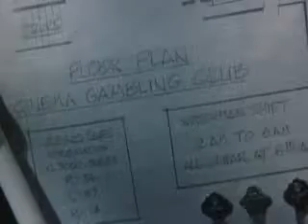Charlie's Angels-Minisode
Crime pays for Mr. Roy David. Unfortunately, he always goes on to lose his profits at the blackjack table, leading him to steal again. But soon the Angels con him out of his dirty money. If only he?d realized gambling losses were tax deductable.